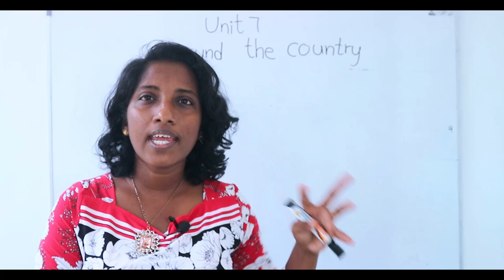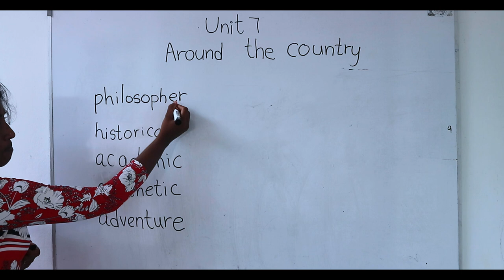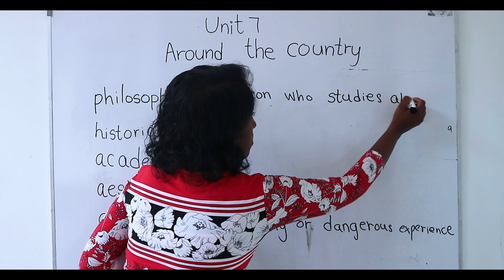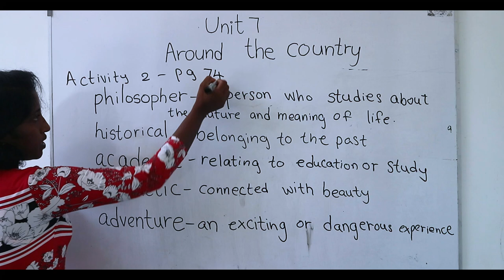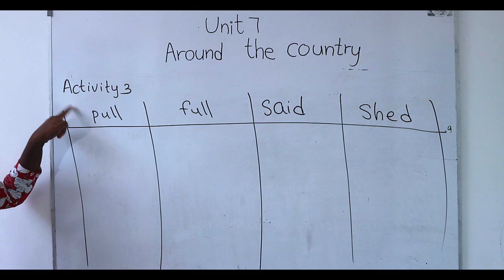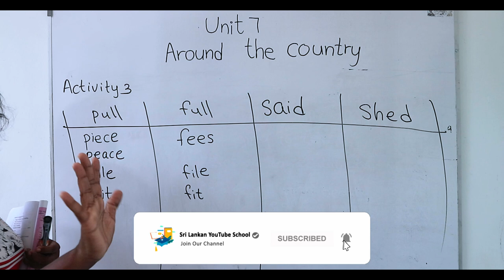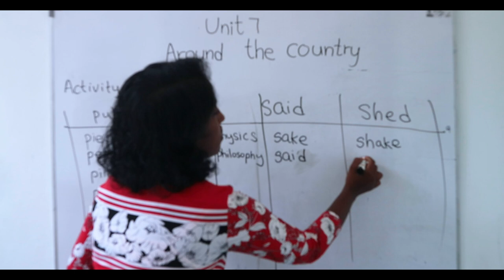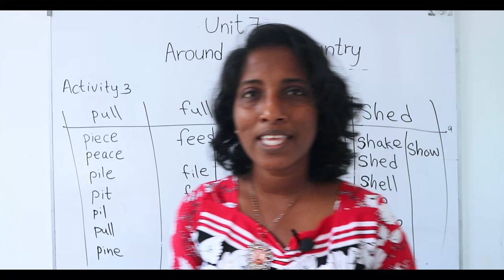Grade 7 English | Pupil's Book | Unit 7 Around The Country Part 2 | Activity 2 and 3 Answers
Rangani Kavinda (Gvt.Teacher)
M.A Linguistics (English) ( UOK )
B.A (Hons) in TESL (USJ)